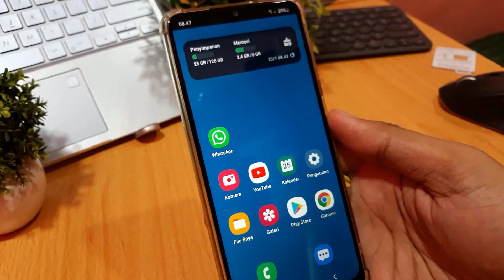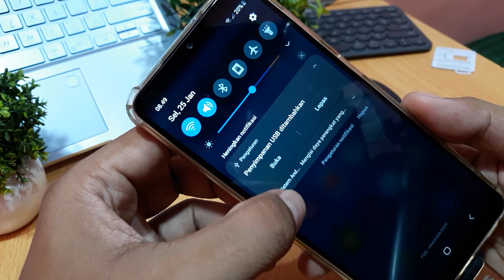Cara mengaktifkan otg di hp samsung A01, A02, A02s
Cara mengaktifkan otg di hp samsung A01,
Cara mengaktifkan otg di hp samsung A02,
Cara mengaktifkan otg di hp samsung A02s